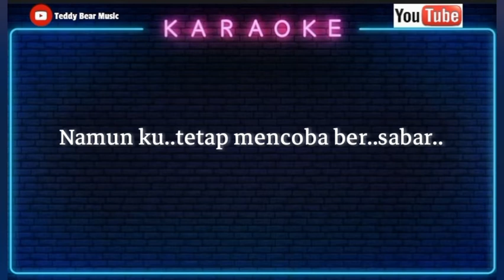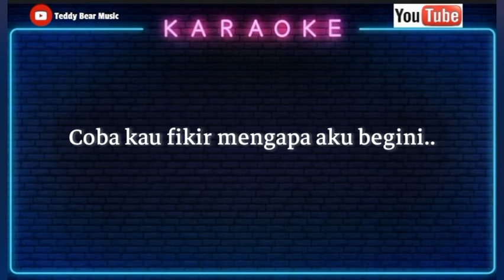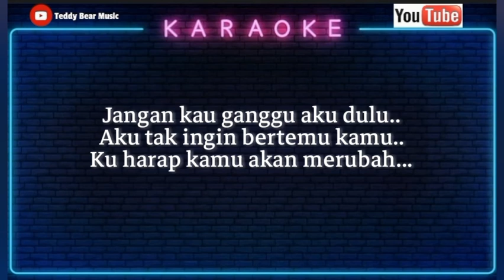Mahkota - Jangan ganggu dulu (karaoke)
Apa tak bosan kau terus sakiti aku
Namun ku tetap mencoba bersabar
Tapi manusia memiliki batas rasa
Jika kau lakukan berulang-ulang

Reff:
Jangan kau ganggu aku dulu
Aku tak ingin bertemu kamu
Ku harap kamu akan berubah
Jangan hubungi aku dulu
Aku tak ingin kau ganggu dulu
Sekarang kau pikirkan salahmu

Coba kau pikir mengapa aku begini
Aku merasa kau takkan setia

Back to Reff:

Aku mengalah dan putuskan semua
Ku ingin kau sadari